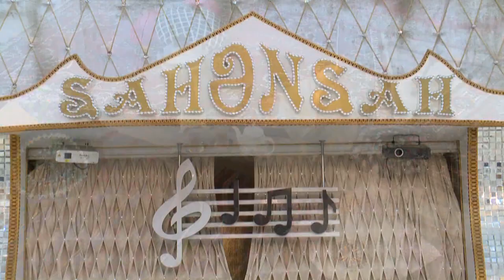Seyyad Aydinoglu Aldandın Şöhrətə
Səyyad Aydınoğlu Aldandın Şöhrətə